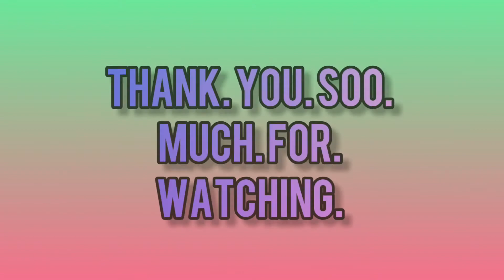Top 10 Strangest Tree's around the world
Hey Fam,

I post videos every
Sunday
Wednesday
Saturday

Pls do
Life👍

This week it is strange/weird things week

Keep supporting❤️❤️❤️❤️❤️